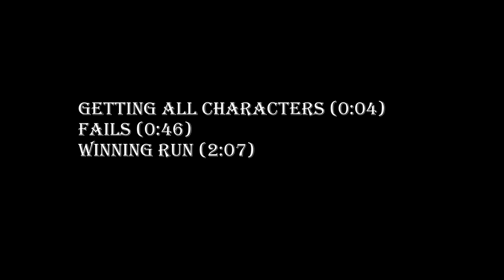five nights to remember True nightmare!!